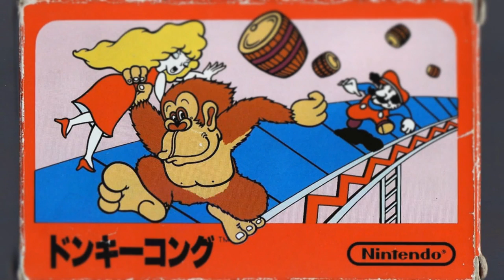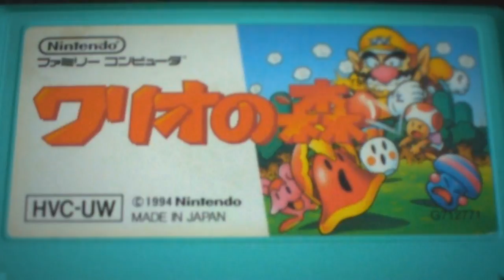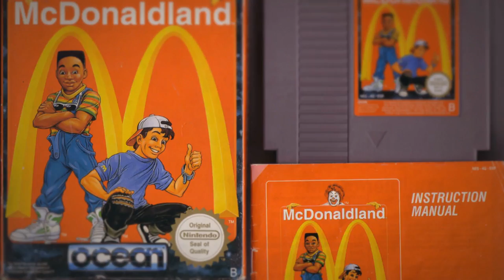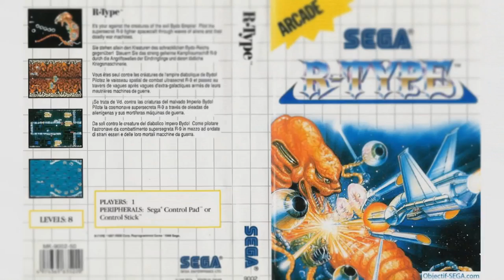Tercera generación de consolas (1983 - 1990) - Segunda parte - Anacrogames TV - Story Mode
En el episodio N° 5 de nuestro Anacrogames TV, presentábamos a los contrincantes de la batalla de consolas de la Tercera Generación de Consolas. Los protagonista principales eran dos, Sega y Nintendo. Y digo principales porque también hubo otras marcas con sus consolas respectivas como la Sinclair ZX Spectrum, nuevamente Atari con una Atari 7800, lay la marca Sharp con una Famicom propia, la Twin Famicom.
Todas estas consolas que  lamentablemente no salieron triunfadoras y hoy son un objeto preciado y figuritas bastante difíciles de conseguir para los coleccionistas (entre los cuales me incluyo).
Pero como habíamos visto antes, Nintendo y Sega eran las marcas que empezarían justamente marcar el camino de lo que sería el futuro de los videojuegos y todo esto gracias a los títulos que presentarían para sus máquinas.